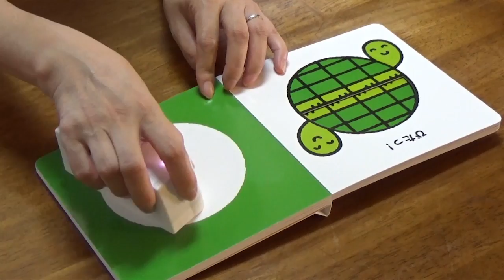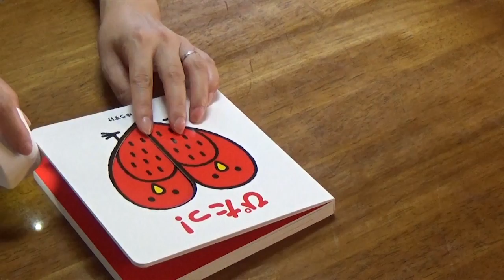"color2vibs" ; DIY color sensor for visually disabled people w/arduino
後半に日本語の説明あります。
A tool that allows for visually impaired/disabled people to distinguish the difference in colors of the object they are touching through the difference in vibrations they feel in their fingertips

By making three vibrators vibrate in response to the three primary colors, it is possible to distinguish between difference in colors by feeling through the fingertips.
Through the motion of touching an object, you feel the difference in color through your fingertips, so it is possible to perceive the distribution of color.
People that are color blind can use the tool to confirm colors.

"color2vibs" ; 視覚障害者のためのカラーセンサー自作
視覚障害者が色調の違いを感じるための自作ツールです。カラーセンサーの読み取った三原色の強さに応じて、指先の３つのバイブレーターが振動します。色覚障害者が色の確認にも使えます。